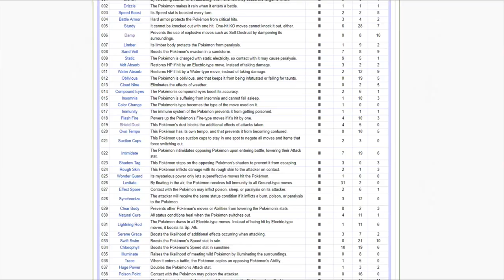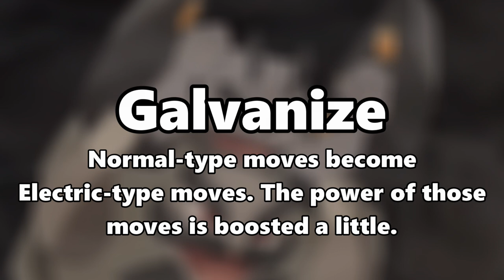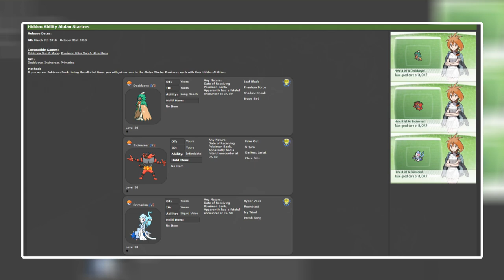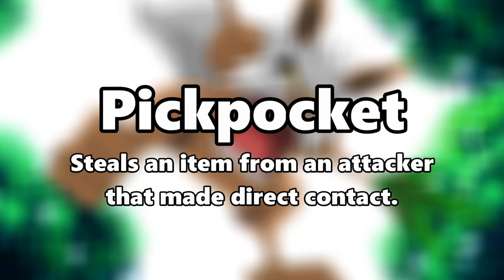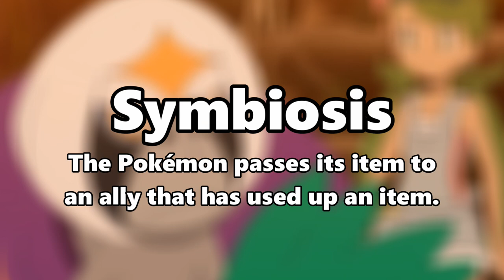15 Pokemon Abilities You've Never Heard Of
15 Pokemon Abilities You have probably never heard of!

I make Pokemon videos, such as Pokemon Sword and Shield content, Pokemon Go videos, Top 10 or Top 5 Pokemon videos, Pokemon Talk, Pokemon Meme Review, and lots more!

Extra special thanks to my Patrons Kait C, Alex B, Ryan H, Joey M, and Daniel S!